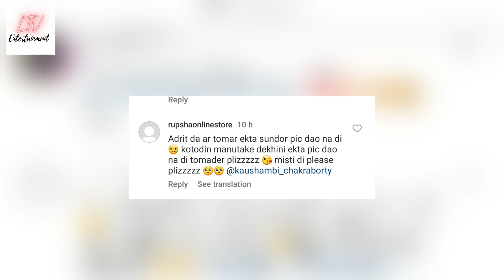পুজোর ছবি প্রকাশ করলেন কৌশাম্বি! কার হাত ধরে আছেন অভিনেত্রী? | Kaushambi Adrit latest news 2023.